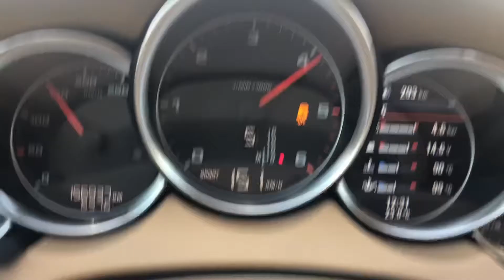Porsche Cayenne Diesel Stage 1+ 0-240 Accelaration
With Launch Start!
Driver 110 kg
Weight 2080 Kg
3.0 V6 Diesel Engine
Emc tune (ankara) stage 1+ software
K&N performance filter
Dpf Remove
Egr Remove
Stock turbo
Stock intercooler
Original exhaust
3.0 V6 lıtre Diesel Stage 1+ 300 Hp 630Nm(maybe a little more:))
No smoke!!!